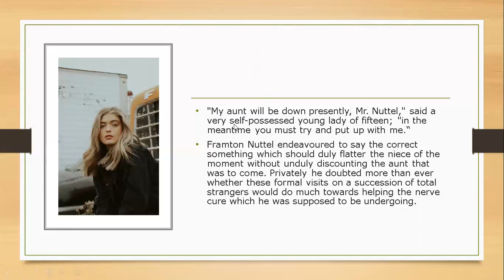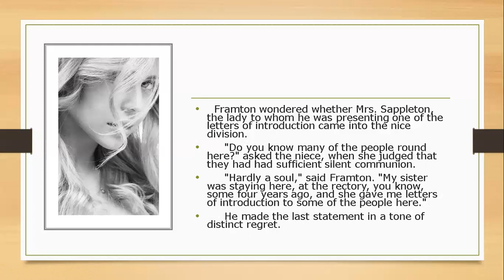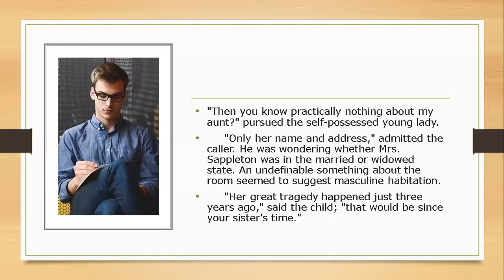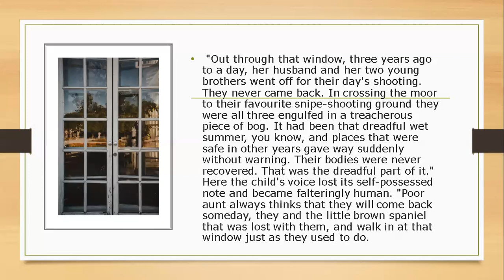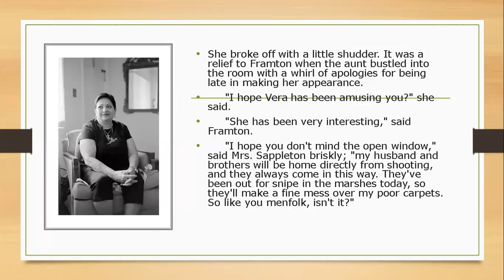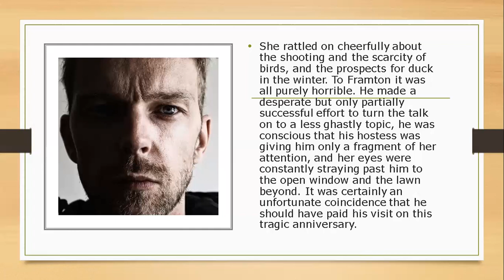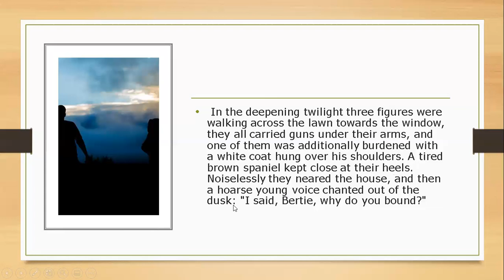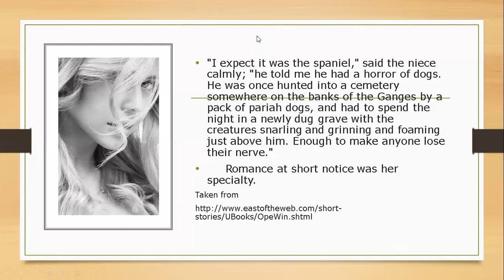Short Story/The Open Window by Saki (H.H.Munro) /Explanation/Vocabulary(meanings of words)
This is a short story called The Open Window by Saki (H. H. Munro). The lesson includes a detailed explanation and vocabulary (meanings of words in the story).
It is a short story but it is definitely a long lesson because I explained everything in great detail. So, if you find it too long, you can watch it in parts.
I have also explained the meanings of the words you will come across in the story.  This is a good English story for learning English.